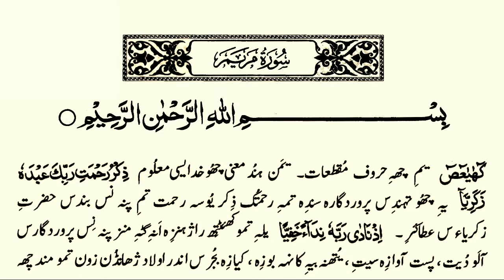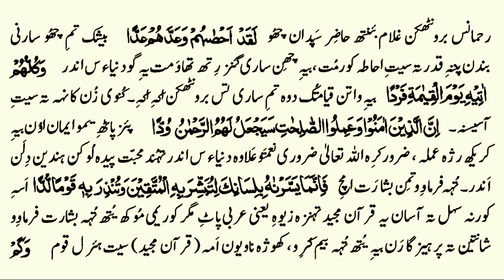019 Surah Maryam Kashmiri translated Quran with beautiful voice & HD text